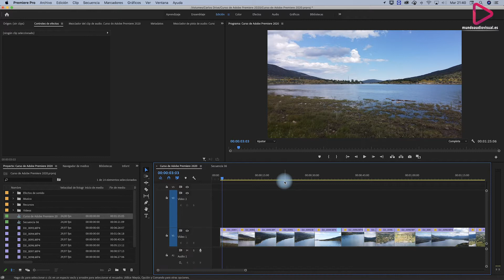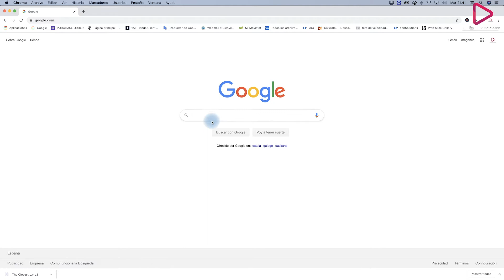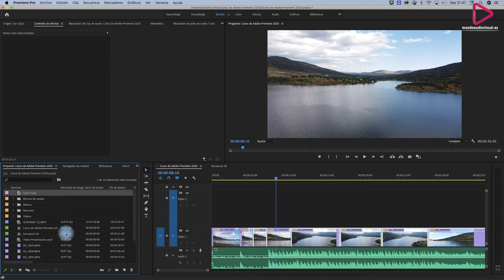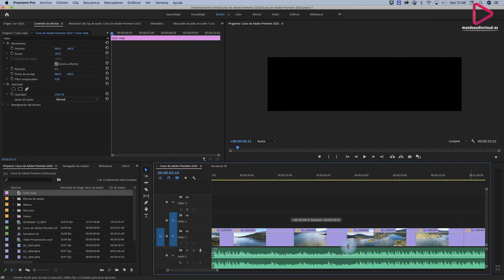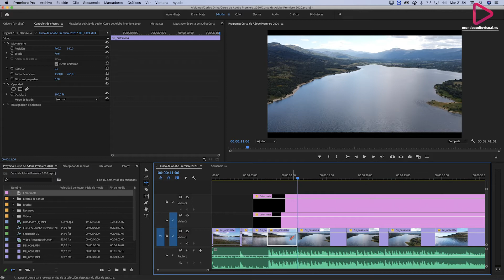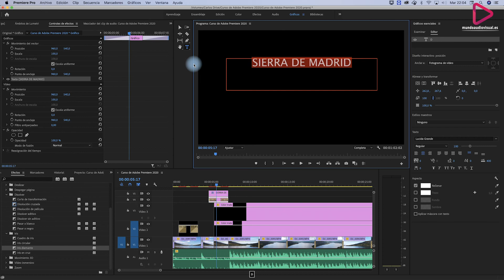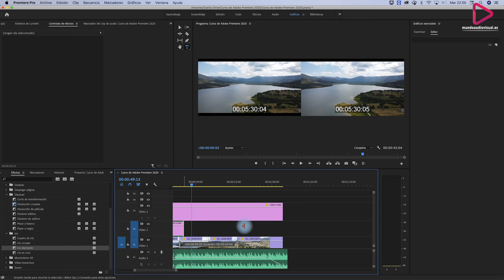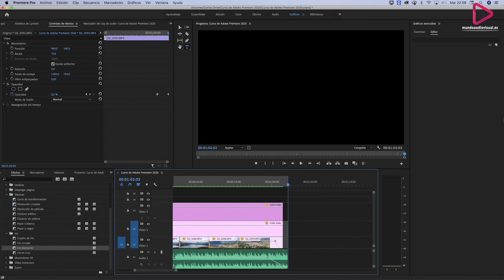Curso de edición de video - Adobe Premiere Pro 2020 - 🎬 * Capítulo 11 - Músicas para tus videos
¡PRECIAZO! Adobe Creative Cloud, todos los programas de Adobe, ¡Photoshop, Premiere, After Effects y muuuuchos más! Oficial y actualizable a la última versión y con todas las ventajas de Creative Cloud por solo 66.55€ al año. (La página oficial de Adobe son más de 70€ mensuales). Válido para MAC y Windows.
En este capítulo veremos cómo conseguir música gratuita y sin derechos de autor para tus videos.